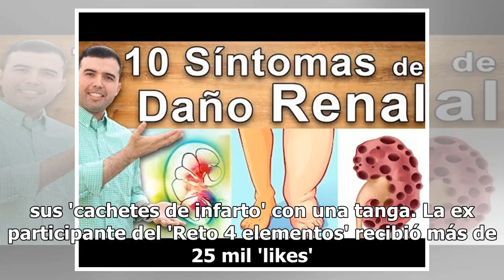Karenka deja ver sus 'cachetes de infarto' con tanga e incendia las redes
Karenka es una de las jóvenes que más disfruta de enseñar sus atributos en Instagram y este 2019 dejó claro que no dejará esa afición, pues consintió a sus seguidores con una ardiente y sensual foto en la que enseña sus 'cachetes de infarto' con una tanga. La ex participante del 'Reto 4 elementos' r...